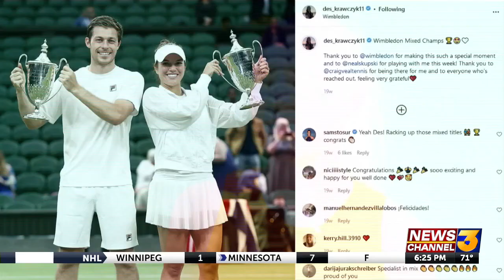Local tennis star Desirae Krawczyk thankful for career-best season